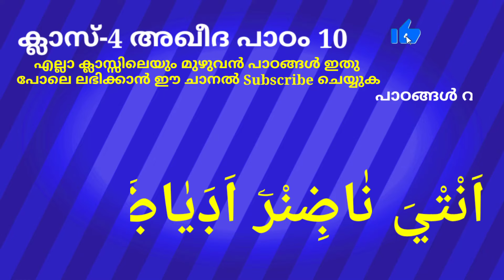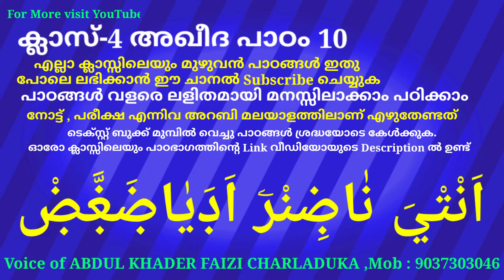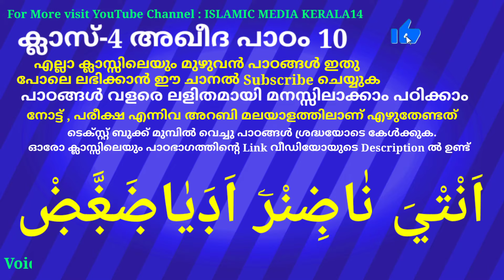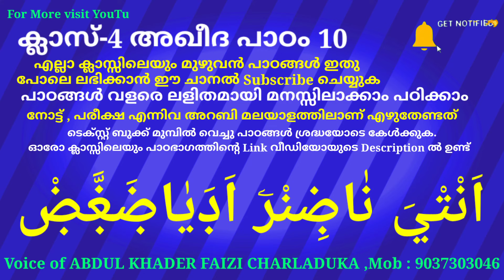ക്ലാസ് 4 അഖീദ പാഠം 10 Class 4 AQEEDA Lesson 10 islamic media kerala14 online madrasa class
ക്ലാസ് 4 അഖീദ പാഠം 10 Class 4 AQEEDA Lesson 10 islamic media kerala14 online madrasa class video for everyone imk imk14